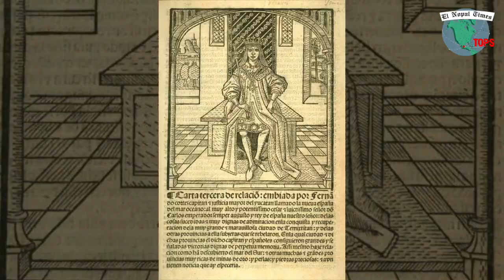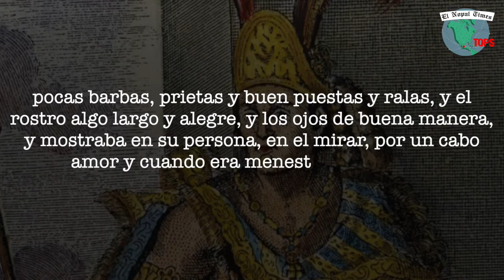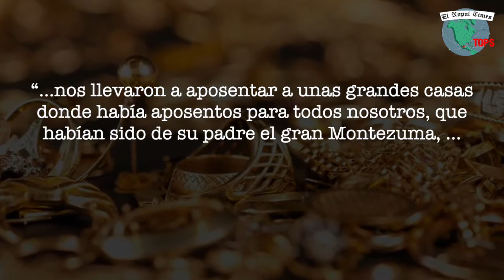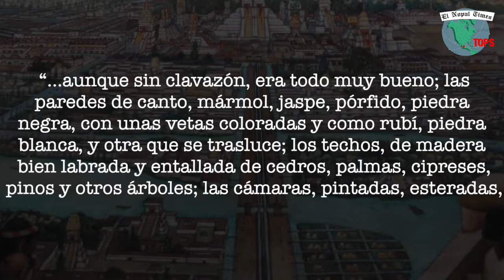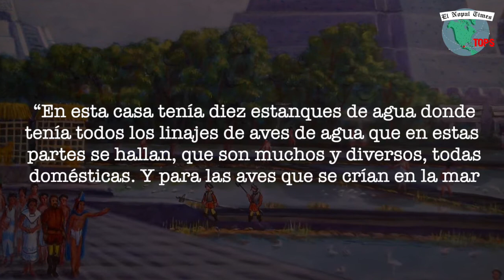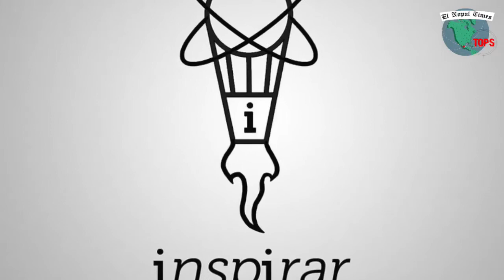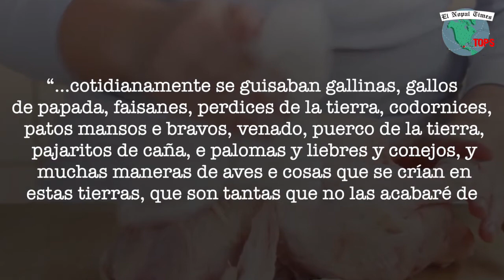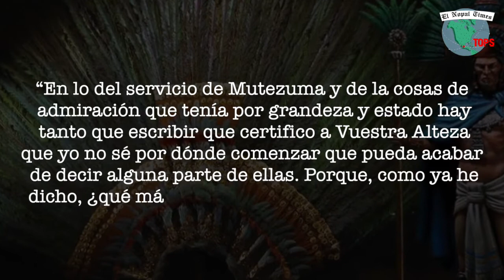Los LUJOS de Moctezuma que causaron ENVIDIA a los Españoles